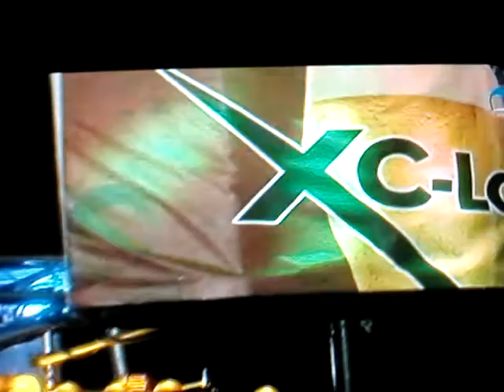XC-LANZ Carnival group @ Lighting Parade 2012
Xc-lanz Carnival group together with Xc-lanz band 2 lighting parade 2012